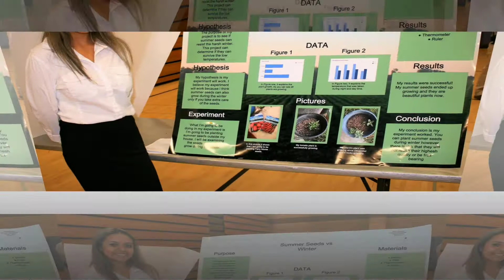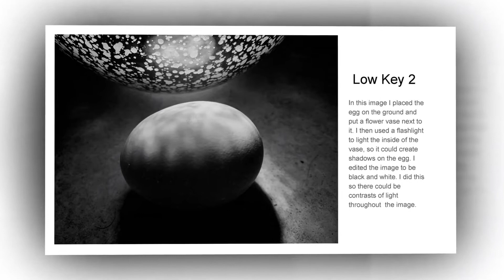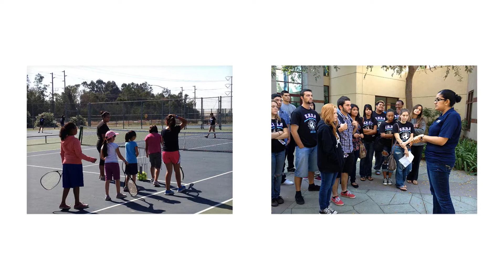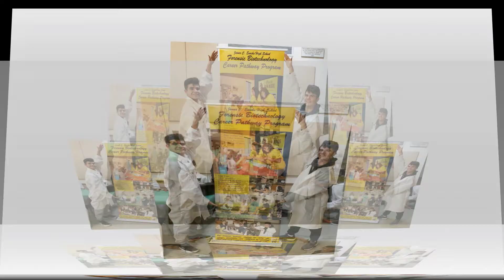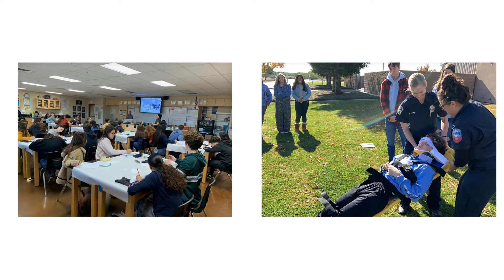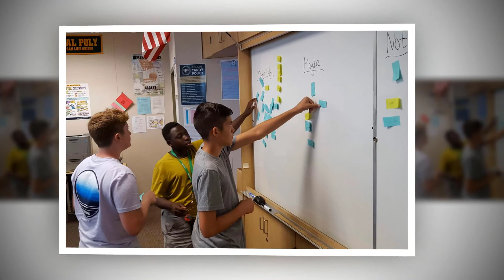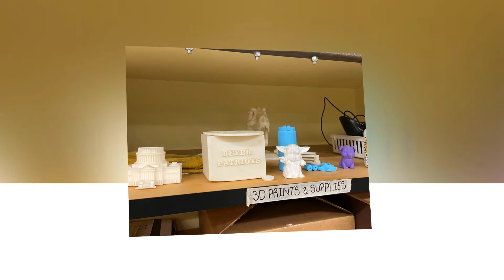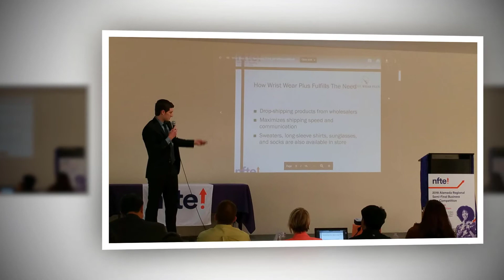Modesto City Schools - Career Technical Education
Modesto City Schools offers Career Technical Education courses in Agriculture and Natural Resources; Arts, Media, and Entertainment; Building and Construction Trades; Education, Child Development, and Family Services; Engineering and Architecture; Fashion and Interior Design; Health Science and Medical Technology; Hospitality, Tourism, and Recreation; Information and Communication Technologies; JROTC; Marketing Sales and Service; Public Services; Transportation; and Work Experience.